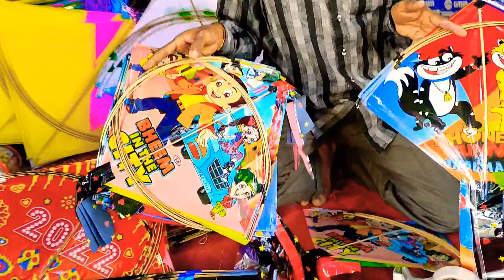Cheapest & Fancy Kites At Dhoolpet|| WholeSale Dhoolpet Kite Shop 🪁🪁🪁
Address - Dhoolpet